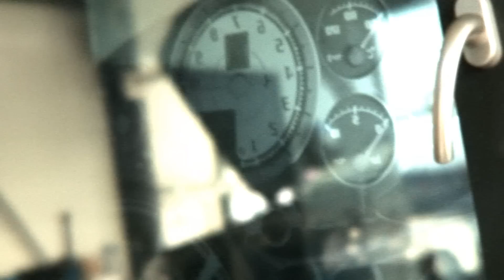Clip promo WS Design - réa par nolimits.fr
Clip promo du carrossier WS Design